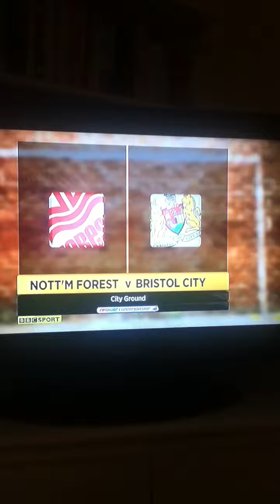Nottingham Forest vs Bristol city Highlights 18/08/12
Forest 1 Bristol 0 guediora goal